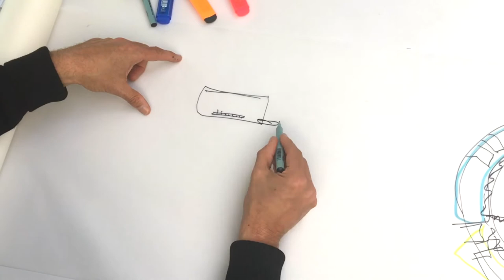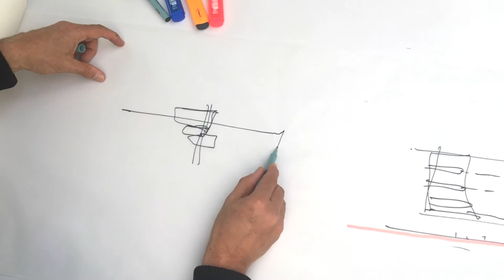Sketching the New City Hall in Kiruna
Watch Kiruna's new City Hall come alive at the hand of architect Peer Teglgaard.